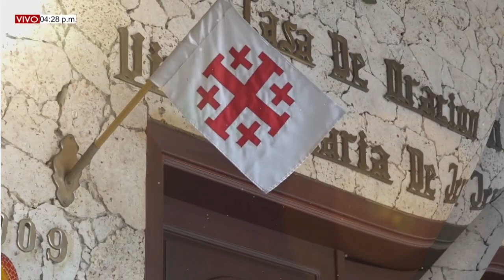DESCALZOS AL AIRE MARTES (27/07/2021) CON FERNANDO COLMENARES.